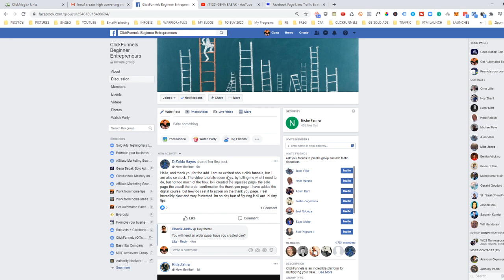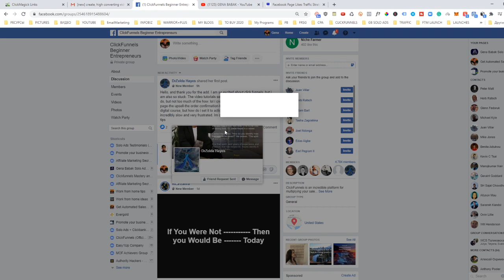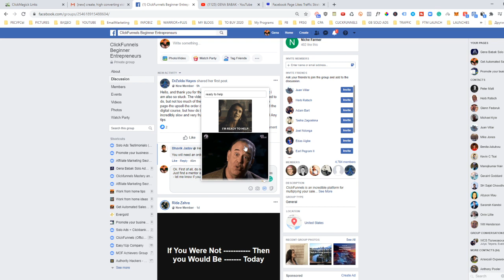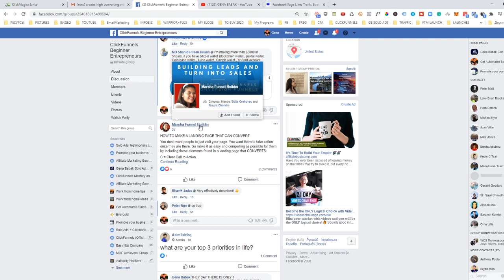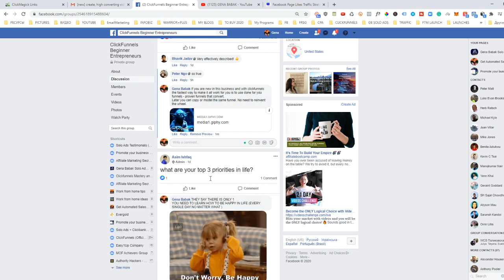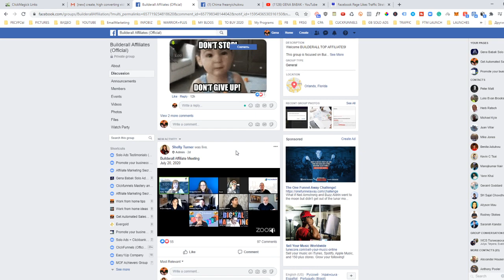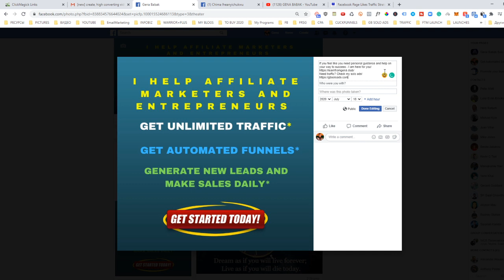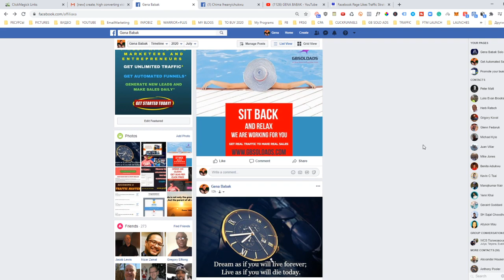⭐How to get free traffic from Facebook on-demand⭐ Facebook traffic hack⭐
Watch this video to learn a simple hack I use to get free traffic from Facebook daily.

Need to get free traffic? In this video I will share my Facebook traffic hack to help you with traffic.
The Idea behind "BRANDMASTER" is to Help You Start Using The Power Of Facebook to Build Your Brand and Grow Your Business Fast And in a Way Facebook Likes.

We all need free traffic and the fastest way how we can get reliable traffic is by using Facebook.
In this video, I show how you can get as much traffic as you want using Facebook groups related to your niche and my simply PRO HACK.
But first do not forget that you need to create your Facebook Brand Funnel, including:
1. Facebook profile
2. Facebook Business Page
3. Facebook group
.. promoting your main sales funnel link and your services.
So watch the video and let me know your results when you will start to use the strategy.

WOULD YOU LIKE TO MASTER FACEBOOK GAME?
The main thing you need to spend most of your time and money on is building your brand and online presence.  You will learn how to create your BRAND FUNNEL and let Facebook bring you new leads and sales on AUTOPILOT.
LEARN HOW FACEBOOK CAN HELP YOU BUILD YOUR BRAND, GENERATE NEW LEADS AND MAKE SALES FERRARI FAST . . .
- LEARN HOW YOU CAN BUILD YOUR BRAND AND GET UNLIMITED TRAFFIC FROM FACEBOOK
USING BOTH FREE AND PAID TRAFFIC STRATEGIES

- It is perfect for beginners! No tech skills, no product, and no marketing experience needed​.
- A "stupid simple" online business you can start from home...TONIGHT!​
- ​Done For You Proven Strategy to make up to $500 per day (no need to invest $500!).
- ​Exposed: Endless Free Traffic 24/7
You will get my personal guidance and support!
Are you ready to start? Just follow the steps!